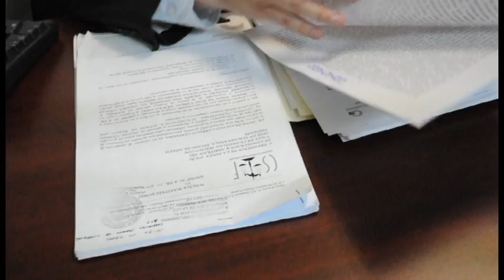Al Borde de los Derechos